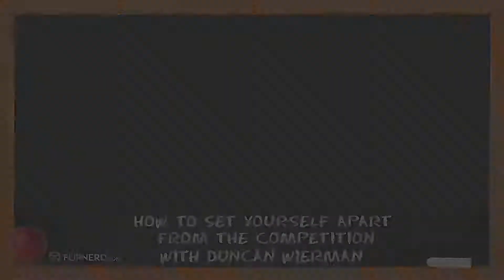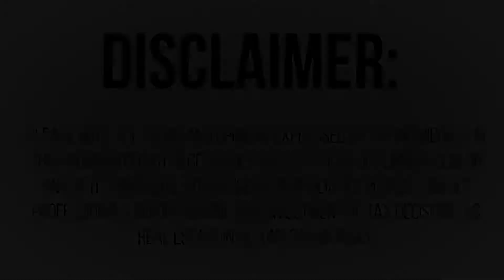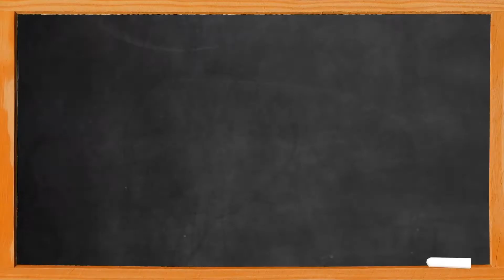How To Set Yourself Apart From The Competition - Duncan Wierman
Lesson #615: In the classroom today, Duncan Wierman explains the importance of standing out from your competition. An easy way to do this is to become a local expert in the area you're investing in.

If you'd like to be considered for an invitational link to Investor Fuel Real Estate Mastermind, please visit InvestorFuel.com.